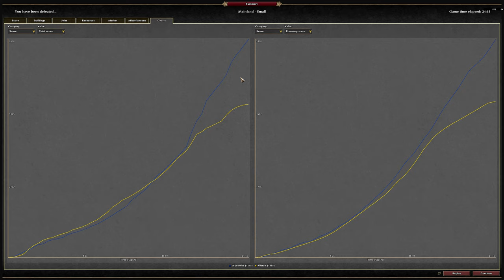0 A.D. - Tom0AD (Britons) vs Alistair (Athenians) 1of3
I got a bit silly towards the end of this match, I wasn't very good at processing the defeat. I also need to learn some more about the game so that I can play more proactively.